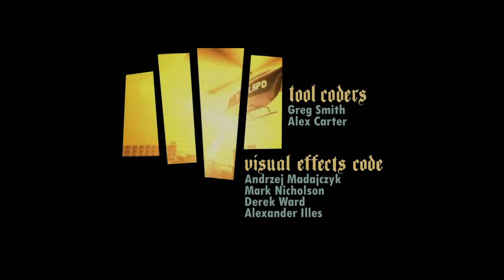GTA San Andreas Definitive Edition Ep.8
I do live streams and video game series. Try to keep up with the new games as much as I can. Throw old ones in for fun and personal pleasure.